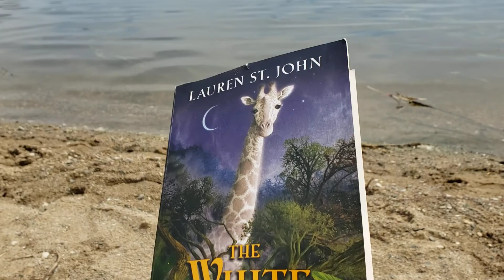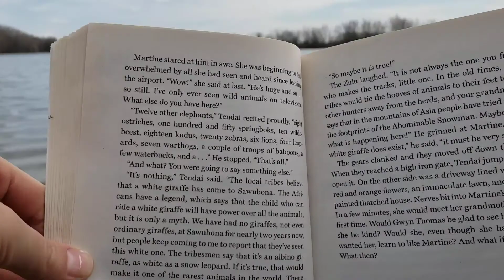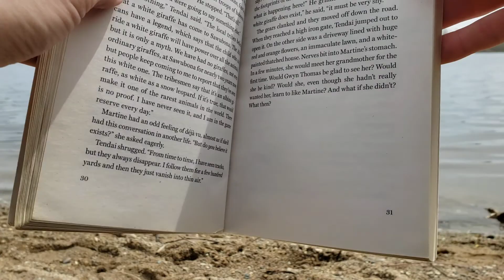The White Giraffe - Chapter 5